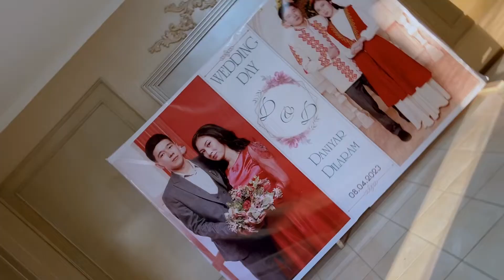TAXTAKOPIR DANIYAR&DILARAM(WEDDING DAY)2023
ASSALAWMA ALEYKIM